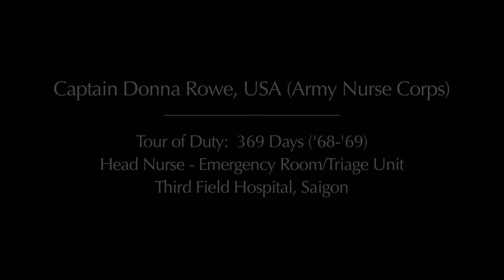The Vietnam War Commemoration Oral History Project - Captain Donna Rowe, USA (Army Nurse Corps)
Captain Donna Rowe, USA (Army Nurse Corps)
Tour of Duty: 369 days (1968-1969)
Head Nurse - Emergency Room/Triage Unit at Third Field Hospital, Saigon

The Vietnam War Commemoration Oral History Project

In 2013, work began on the Vietnam War Commemoration Oral History Project, an ambitious effort to collect video-recorded oral history interviews of Vietnam War veterans. The goal of the project, organized by the U.S. Department of Defense and its 50th Commemoration program, is to capture interviews with veterans of all ranks and military services to reflect the full breadth of the Vietnam War.

The principal interviewer is Vietnam War correspondent Joseph Galloway, author of "We Were Soldiers Once...and Young" and recipient of the Bronze Star. Since the project began, Galloway and members of the Oral History team have conducted more than 230 interviews across the nation. The LBJ Presidential Library is honored to present, for the first time, videotaped interviews with five of the Vietnam War Oral History subjects. They have been edited for length. The full versions of all the interviews will be archived at the Library of Congress.